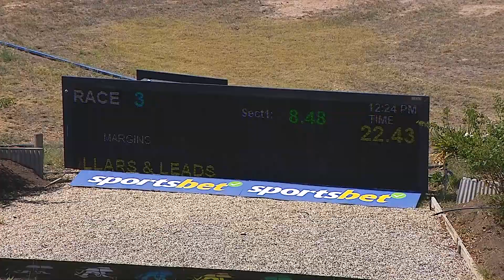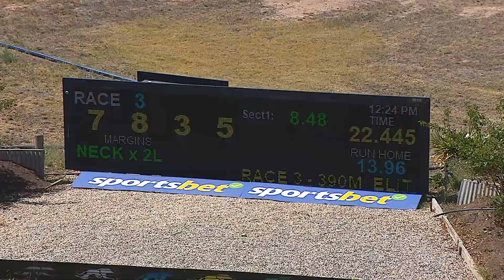SHP THU 07 MAR 24 R3